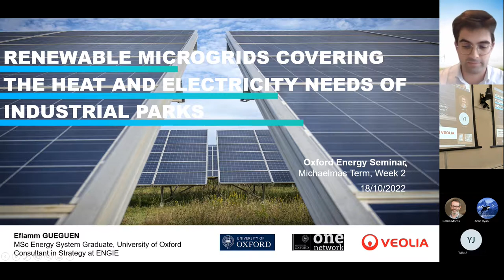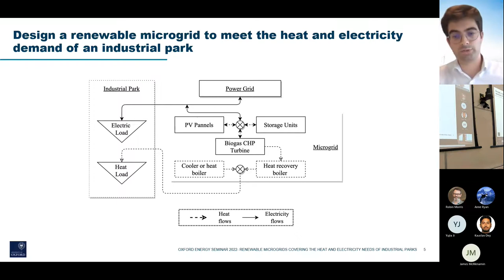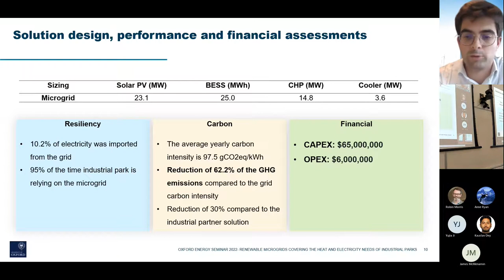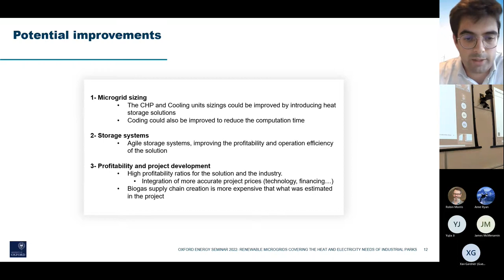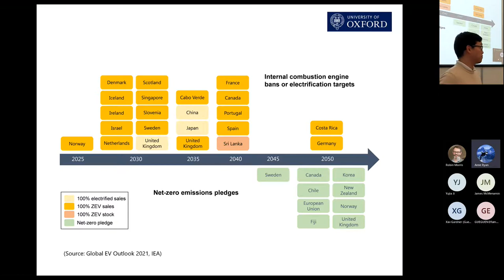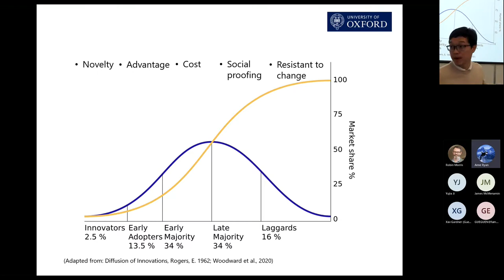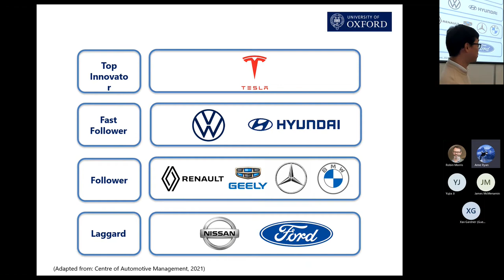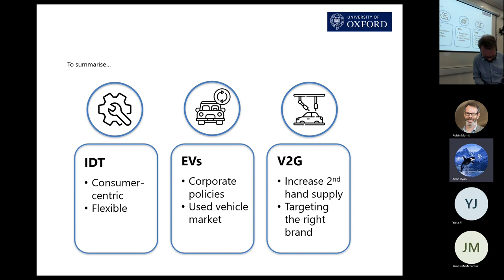Renewable Microgrids (Gueguen), and Behavioral Heterogeneity in the EV and V2G Markets (Chua)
Speakers: Eflamm Gueguen, ENGIE, France.  Zie Chua,  Aurora Energy Research, Oxford, UK

Eflamm Gueguen - Summary: 'Renewable microgrids' could answer the energy trilemma currently faced by industries. This talk presents an optimal sizing methodology for heat and power microgrids, composed of various renewable technologies. The financial, environmental and resiliency potential of the solution was tested on a real-life dataset of industrial park loads in Europe.

Eflamm Gueguen is a Consultant in Strategy at ENGIE (French international utility company), where he works on transitioning the company towards sustainable growth. He has a general engineering and corporate finance background and is a Kellogg College and a MSc Energy Systems Alumni.

He has specialised in the decentralisation of the energy system, from renewable microgrids for rural areas electrification in developing countries, to renewable heat and power solutions for industrial parks in Europe. His work has received multiple awards from the Garp Research Institute and Veolia. He recently published and presented his work on decentralised solutions for industrial parks at the 2022 Summer Study of the European Council for an Energy-Efficient Economy (ECEEE), with more publications coming soon.

oOo
Zie Chua - Summary: Behavioural Heterogeneity in the EV and V2G Markets.
The lack of clear insights into vehicle consumer demand precludes effective public policies and disincentivises industry investments into electrification. By recognising the behavioural heterogeneity of consumers, our work applies Innovation Diffusion Theory (IDT) to provide bottom-up insights into the vehicle market, enabling effective and targeted policies.

Zie Chua works in Aurora Energy Research’s (UK) power market modelling team, specialising in South-East Europe and the Baltics region. He studied Theoretical Physics at Imperial College London, before graduating with a Distinction from Oxford University’s MSc in Energy Systems programme. Zie’s previous experience includes the Energy Ministry in Malaysia, and he has also worked in the pharmaceutical and banking industries.